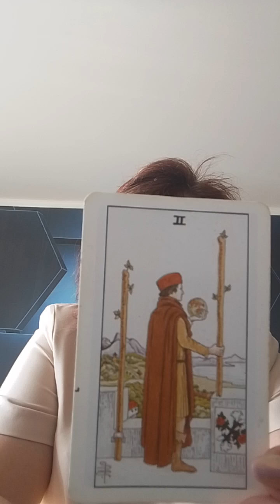прогноз дня на 3 июля 2024 карта дня